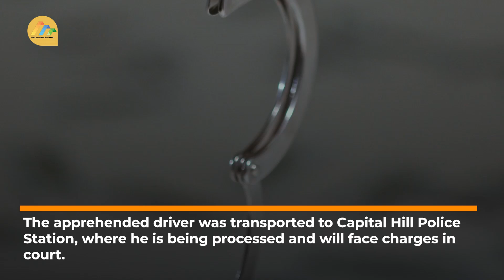Suspect arrested as police seize 2 tanker trucks ferrying ethanol.